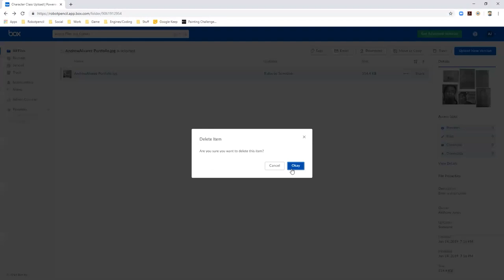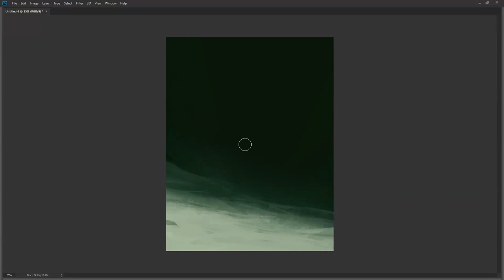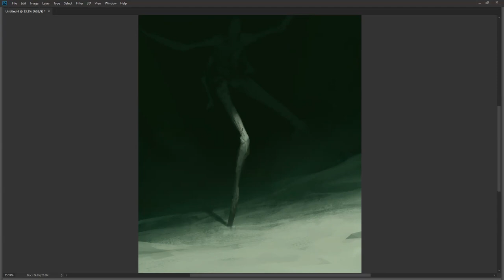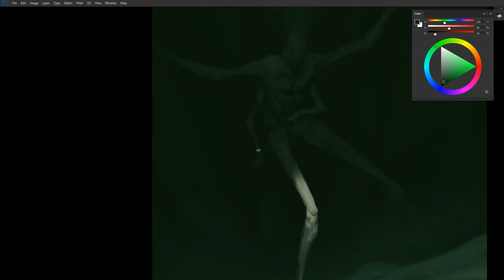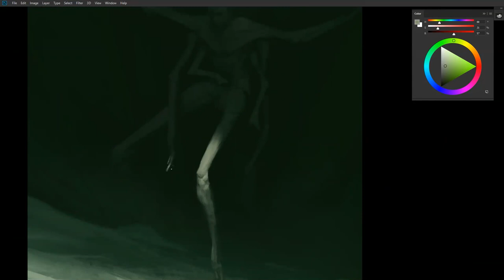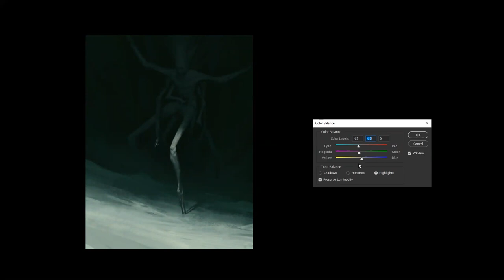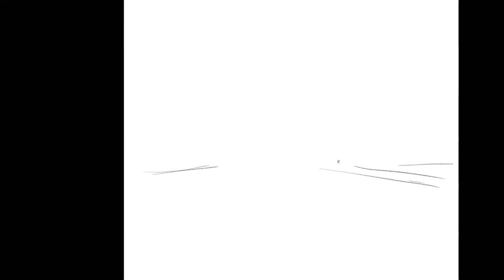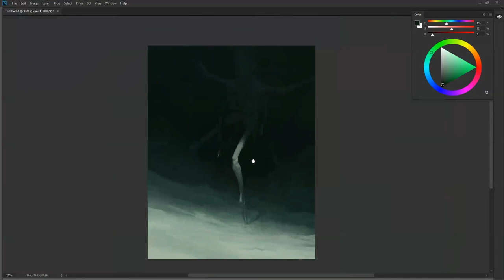From the Vault 166 - A Demo from my Online Class!